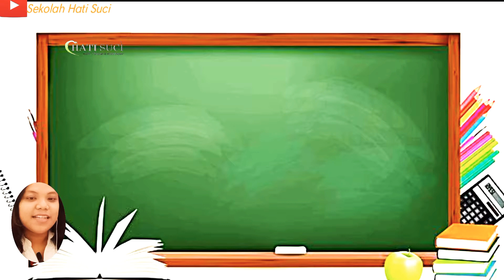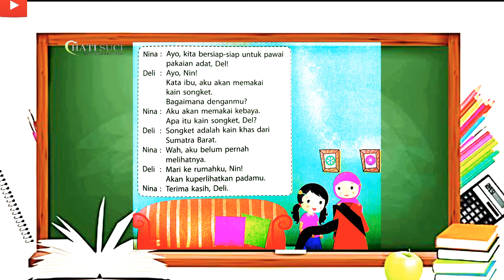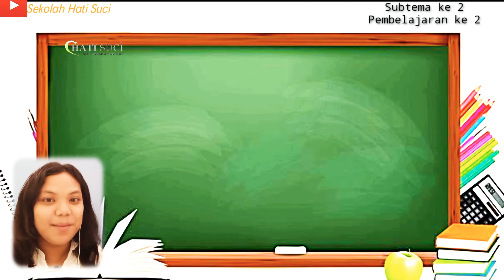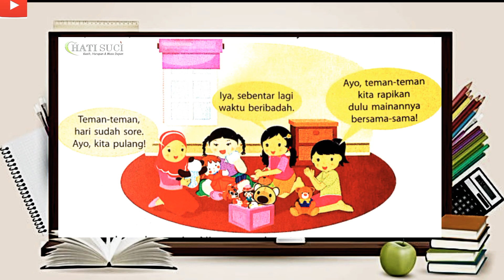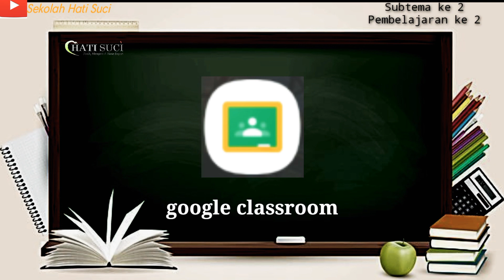MATERI PEMBELAJARAN SUBTEMA 2 PELAJARAN KE 2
Video ini berisi mata pelajaran Bahasa Indonesia tentang kalimat ajakan dan Pkn penerapan sila Pancasila ke 1 dan Ke 2 ketika bermain bersama teman